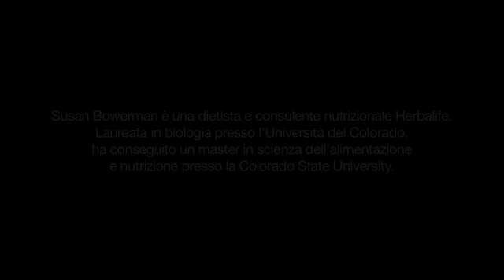Herbalife Un condimento leggero per una gustosa insalata!